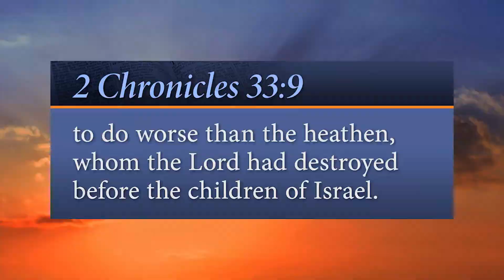14. What Are You Capable Of? (Every Word “Daily Reflections”) SDA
You might be surprised. Verse: "So Manasseh made Judah and the inhabitants of Jerusalem to err, and to do worse than the heathen, whom the Lord had destroyed before the children of Israel." - 2Chronicles 33:9.